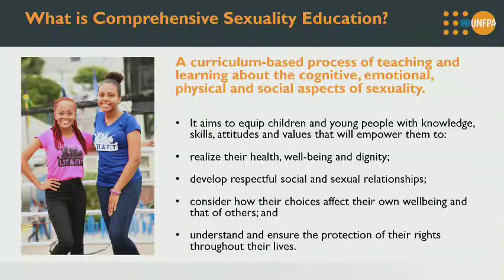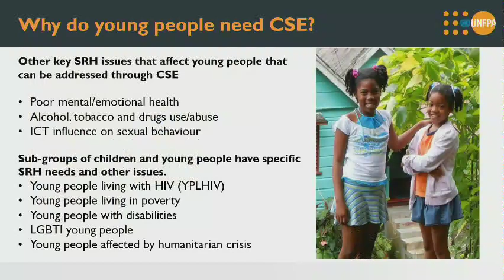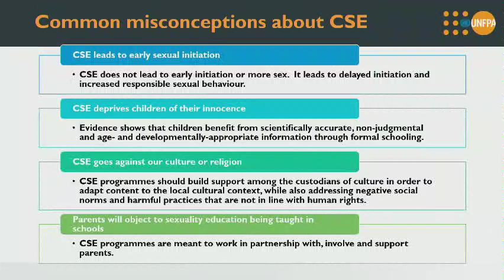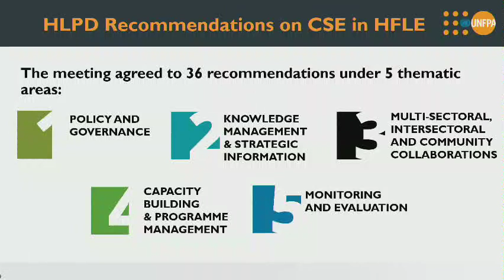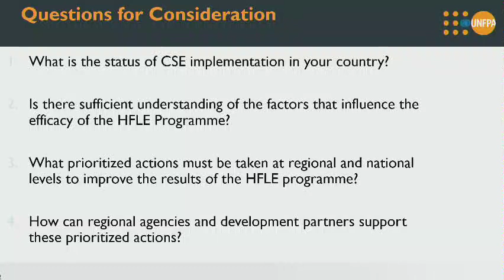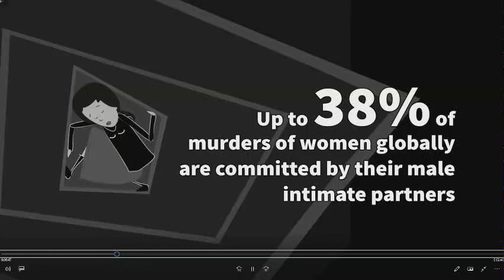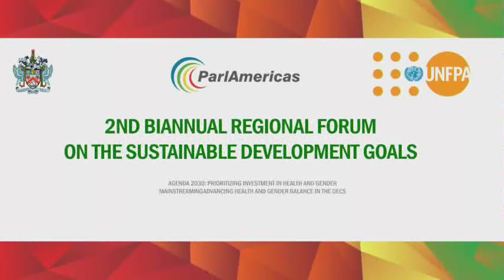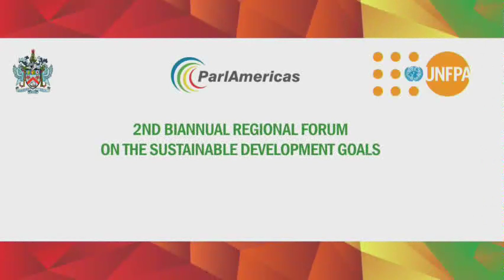2nd Biannual Regional Forum on SDGs - Session 02 (Day #2)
Ending Gender-Based Violence and Realizing Sexual and Reproductive Health and Rights